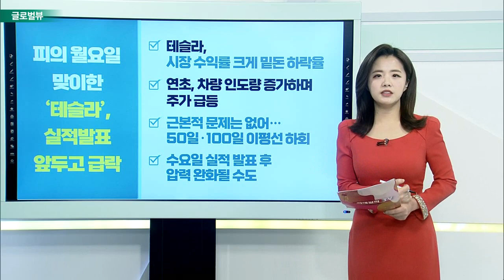팬데믹 끝나가나… 미국·유럽 낙관론 나오고 있어 / 가장 먼저 패닉셀 나온 곳… 밸류 높은 ‘밈 주식’_글로벌 VIEW (20220125)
# 팬데믹 끝나가나… 미국·유럽 낙관론 나오고 있어
- 美 파우치 “오미크론 정점 지나, 관리 가능한 수준 될 것”
- WHO “3월 유럽인 60% 감염 곧 잠잠… 변종 가능성 여전”
- WHO 사무총장 "오미크론이 마지막 변이라는 생각 위험“
- "독일이 최대 기부국"… 이전까지 재정 기여 '큰손'은 미국

# 가장 먼저 패닉셀 나온 곳… 밸류 높은 ‘밈 주식’
- 게임스톱, 2월 이후 최저치 기록
- 12월 FOMC 발표 후 AMC, 베드배스비욘드 하락세

# 피의 월요일 맞이한 ‘테슬라’, 실적 발표 앞두고 급락
- 테슬라, 시장 수익률 크게 밑돈 하락율
- 연초, 차량 인도량 증가하며 주가 급등
- 근본적 문제는 없어… 50일·100일 이평선 하회
- 수요일 실적 발표 후 압력 완화될 수도

모더나·넷플릭스, 올해 S&P 500 평균 수익률 하회
- S&P 500 대부분 종목, 10%의 손실
- 모더나, 넷플릭스, 엣시 등 30% 이상 하락세
- BoA “모더나, 바이오계의 테슬라… 과대평가”
- 넷플릭스 가입자, 추정치 하회… 코로나19 수혜주 대부분 하락세